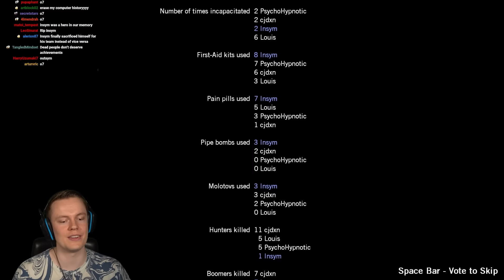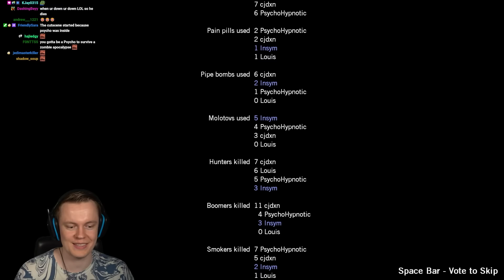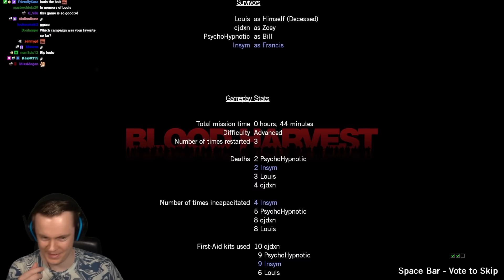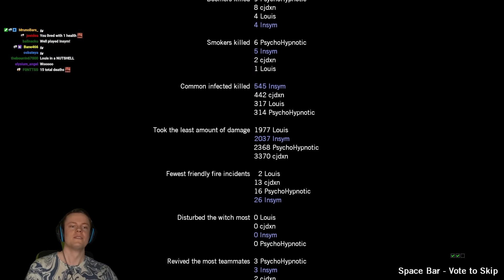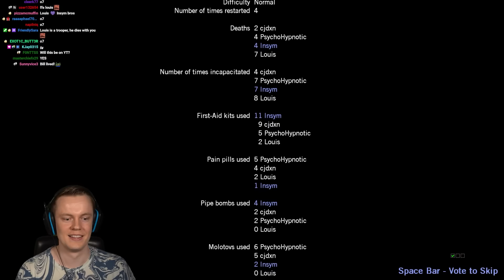I Played Left 4 Dead for the FIRST TIME and it was Absolutely INSANE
Welcome to Left 4 Dead! This game is absolutely legendary but I have NEVER played it before! It was so much more fun than I expected. It's crazy to think this game is 15 years old and it's still so good today! In this video we play the ENTIRE campaign together with CJ and Psycho! ENJOY!